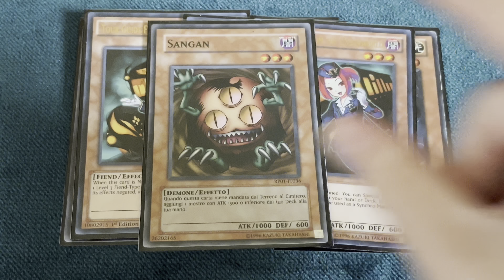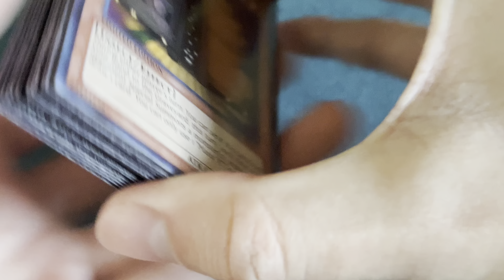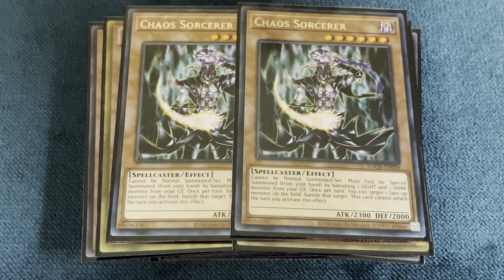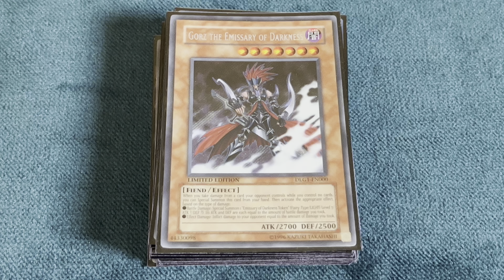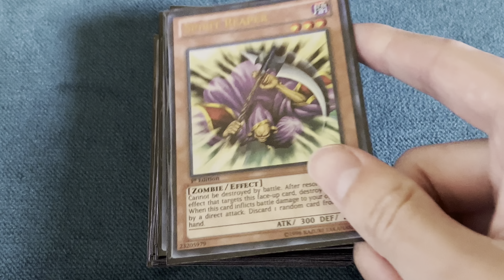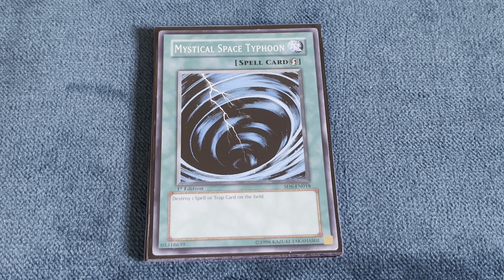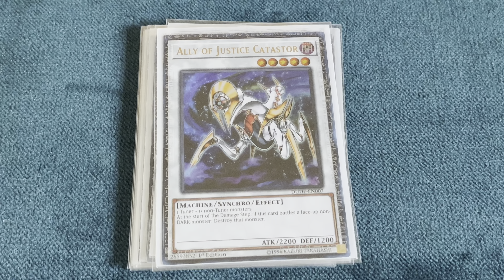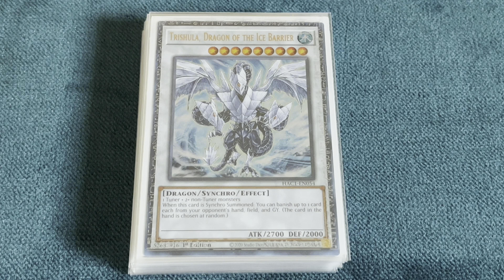Time Wizard Tengu Plant Format Yu-Gi-Oh! Anti-Meta Chaos Deck Profile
Hey guys, Victor here coming at you with another modern deck profile! As always, these are just meant to be used at templates, if you want to change something about the deck I always encourage you to!

Main Deck Total: 40 Cards
Monsters:
Thunder king rai-oh x3
Effect veiler x3
Tour guide from the underworld x3
Sangan x1
Doomcaliber knight x2
Dimensional alchemist x2
Maxx “c” x2
Chaos sorcerer x2
Black luster soldier - envoy of the beginning x1
Honest x1
Gorz the emissary of darkness x1
Blackwing - gale the whirlwind x1
Spirit reaper x1
DD warrior lady x1
Kycoo the ghost destroyer x1

Spells:
Heavy storm x1
Mystical space typhoon x1
Monster reborn x1
Book of moon x1
Dark hole x1

Traps:
Dimensional prison x2
Solemn warning x2
Solemn judgment x1
Call of the haunted x1
Torrential tribute x1
Mirror force x1
Starlight road x1
Trap dustshoot x1

Extra deck:
Leviair the sea dragon x2
Number 17: leviathan dragon x1
Number 39:utopia x1
Steelswarm roach x1
Armory arm x1
Ally of Justice Catastor x1
Brionac dragon of the ice barrier x1
Orient dragon x1
Black rose dragon x1
Arcanite magician x1
Scrap dragon x1
Stardust dragon x1
Trishula dragon of the ice barrier x1